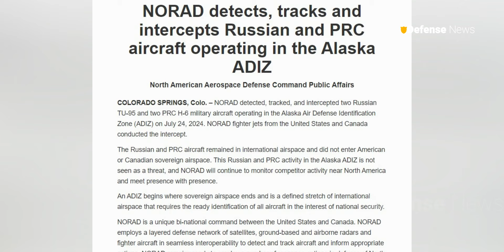For the first time, Chinese and Russian strategic bombers entered the U.S. Alaskan ADIZ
latest news
Welcome back to the Defense news channel for a discussion about
Russian Tu-95MS and Chinese Xian H-6 bombers flew over Russia's Far East and the Bering Sea near Alaska on Thursday during a joint air patrol. Although the North American Aerospace Defense Agency (NORAD) did not consider them a threat, U.S. and Canadian fighter jets intercepted two of the bombers. Defense News is a YouTube channel dedicated to military world lover.